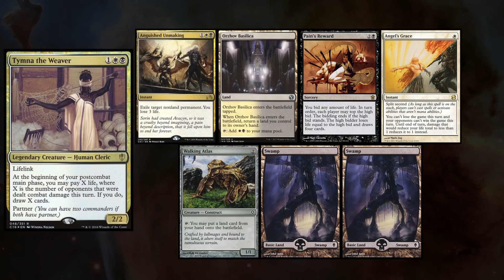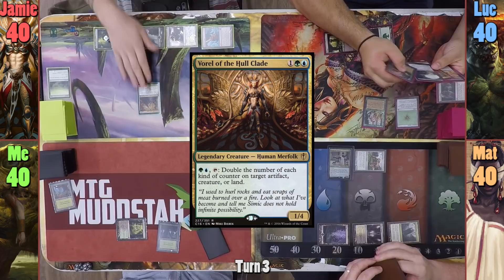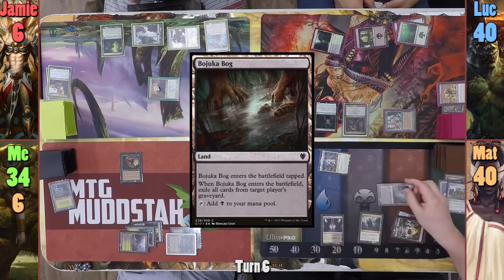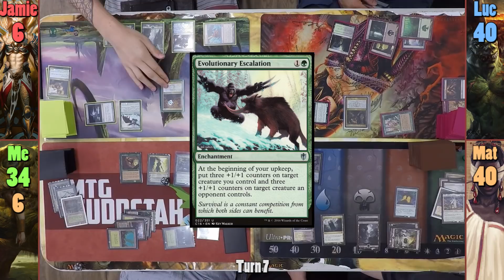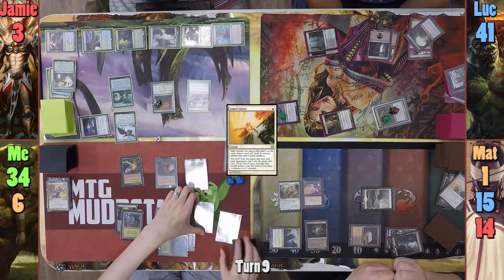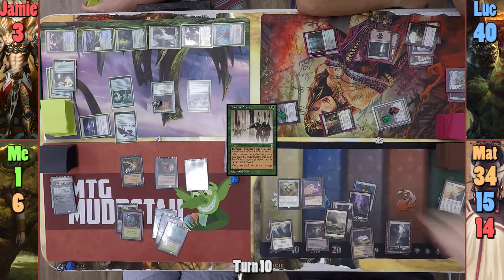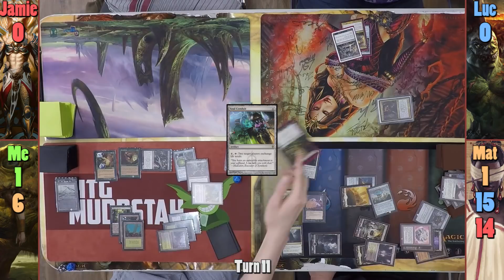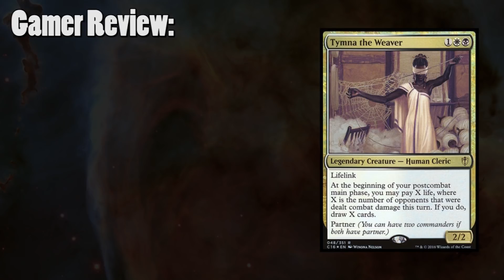Gitrog Monster vs Tymna vs Varolz vs Vorel EDH / CMDR game play for Magic: The Gathering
►This game was filmed at Gamerz Co-Op in Montreal, QC